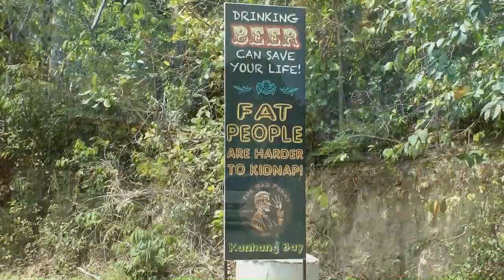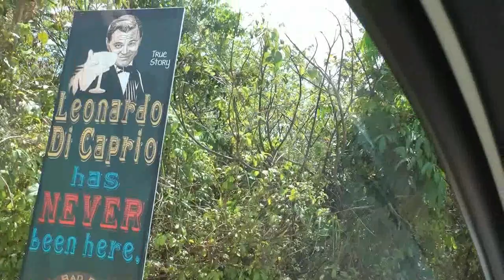Trip from Phuket to Koh Lanta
Trip from Phuket to Koh Lanta by rented car Nissan Almera. 2015.